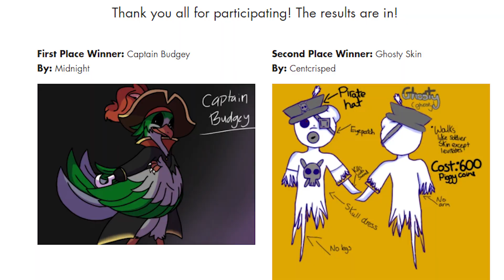SAY GOODBYE TO THE CARNIVAL MAP.. (BIG CHANGES) | Roblox Piggy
The PIGGY CARNIVAL MAP is being UPDATED and made HARDER..